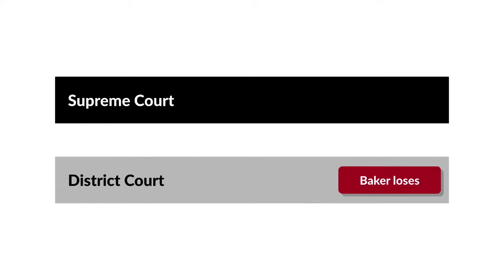Baker v. Carr Case Brief Summary | Law Case Explained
Baker v. Carr | 369 U.S. 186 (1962)

The United States Supreme Court has long tried to avoid the political thicket. Yet, faced with widespread voter inequality, the Court declared in the 1962 landmark decision of Baker versus Carr that legislative apportionment was within the bounds of judicial review.

In 1962, rural America was overrepresented in state legislatures all over the country. In Tennessee, the State Constitution required district boundaries to be drawn based on population, but a census hadn’t been conducted in sixty years. Despite massive urban growth, voter districts remained unchanged. In some cases, rural voters had ten to twenty times more political power than urban voters.

A group of urban voters, including Charles Baker, sued Tennessee Secretary of State Joseph Carr and other state officials for violating their rights to equal representation under the Equal Protection Clause of the Fourteenth Amendment. The district court dismissed the case as a political question.

Want more details on this case? Get the rule of law, issues, holding and reasonings, and more case facts

Have Questions about this Case? Submit your questions and get answers from a real attorney